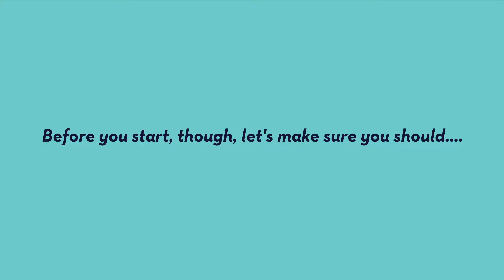Express Barre with Wendy #3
Join Wendy for this quick Express Barre class! Barre is a unique total body workout that will lift your seat, tone your thighs and tighten your core! This class utilizes the ballet barre, sponge balls, and light dumbbells to perform small isometric movements that create long, lean muscles.